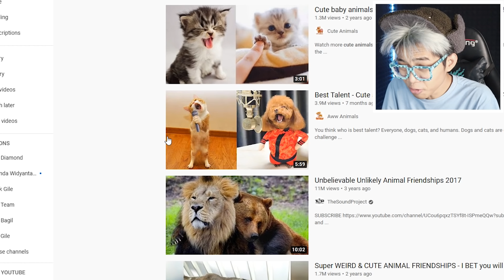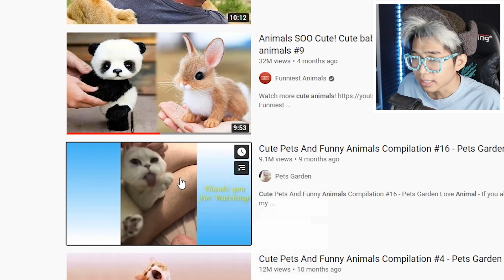16 MENIT TINGKAH LUCU KUCING PALING GEMAS SEPANJANG MASA BIKIN KETAWA NGAKAK!